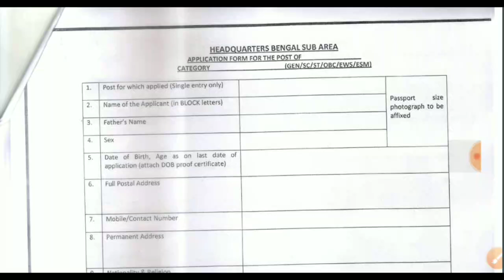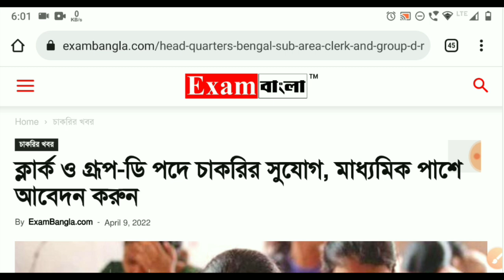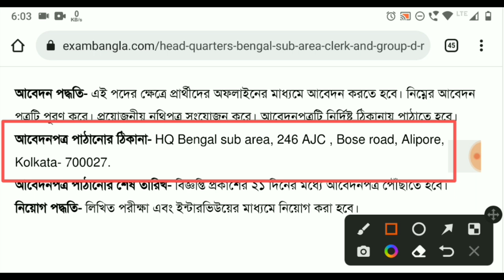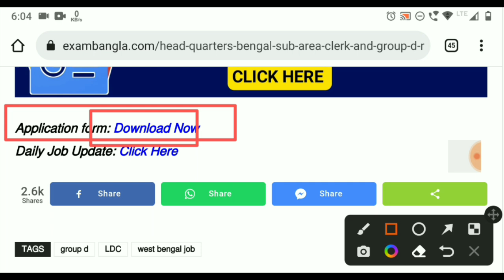ক্লার্ক ও গ্রূপ-ডি পদে চাকরির সুযোগ, মাধ্যমিক পাশে আবেদন করুন